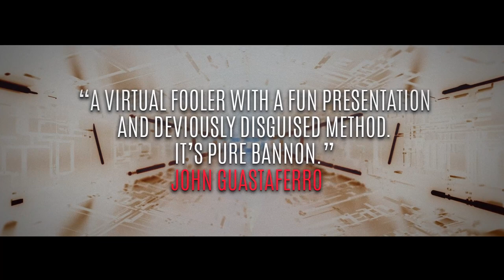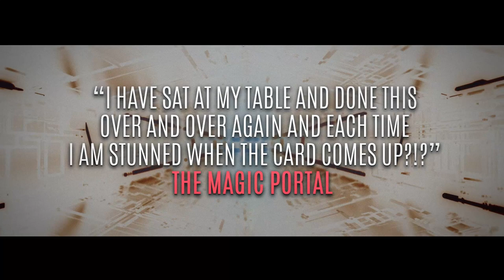No No No No No No No Maybe Yes by John Bannon Trailer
A BBM EXCLUSIVE VIDEO DOWNLOAD - ‘No No No No No No No Maybe Yes’ is the second release in John Bannon’s killer new series of self-working yet jawdropping card routines. This BBM exclusive video download will absolutely floor people in person, and because you never touch the cards once it also slays over video chat!

So, what’s ‘No No No No No No No Maybe Yes’ all about?

From a borrowed, shuffled deck in use, your spectator peeks a card at a freely-chosen number.

They “burn” a random and unknown number of cards into the center of the deck.

Now the spectator cuts & mixes the deck

Remember - you don’t know their card. You don’t know their number. AND you’ve never seen or even touched the cards!

Now you ask the spectator to call out the names of the cards from the top of the deck -and impossibly you nail the chosen card. EVERY. SINGLE. TIME!

Works with a borrowed, shuffled deck in use (even an incomplete deck)!
No setup needed - 100% impromptu
No sleight of hand
You NEVER touch or see the cards
Works over video call / phone call / in person / on stage!
Perform from the other side of the world

WHAT PEOPLE ARE SAYING ABOUT ‘NO NO NO NO NO NO NO MAYBE YES’:

"I love this routine. I have sat at my table and done it over and over again and each time I am stunned when the card comes up." The Magic Portal

“A definite ‘Yes’ from me. We know virtual card tricks can fool, but how many make a smile appear on their faces?” Curtis Kam

“No No No... don't buy it as I want it all to myself. Another great Bannon remote effect. This can be done in person, remotely, requires no skill, and has an intriguing method. Highly recommended.” Tim Trono

“Good trick? No. Great trick? Maybe. Fantabulous trick? Yes!” Raj Madhok

“John Bannon is a master of effects that combine maximum impact with minimal effort. Do I recommend “No No No No No No No Maybe Yes?”. Yes Yes Yes Yes Yes Yes Yes Maybe…Hell Yes!” Steve Friedberg

“John Bannon can create trick titles and plots unlike most others, and because of these differences, he is able to connect with every kind of spectator, making him or her enrapt to the unforeseen possibilities and puzzlements he produces.” Jon Racherbaumer

“Dai Vernon often said to me that, ‘Simple magic is great and great magic is simple.’ He also would say, ‘It is not the effect but rather, the journey to it.’ John embraces both sentiments with this fun effect.“ Howard Hamburg

“A virtual fooler with a fun presentation and deviously disguised method. Pure Bannon.” John Guastaferro

“The entertainment factor on John’s new trick is exceedingly high for such an easy to perform trick. And you can perform it over Zoom or the phone as easily as you can in person. This hits all the buttons.“ Charlie Randall